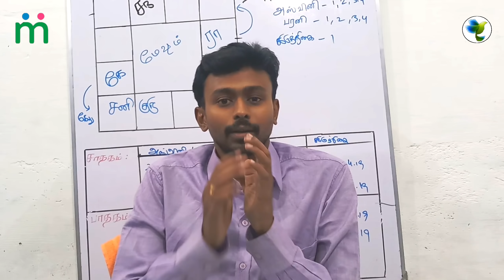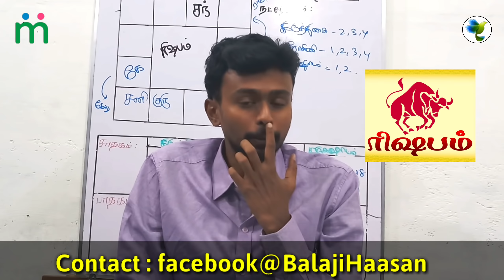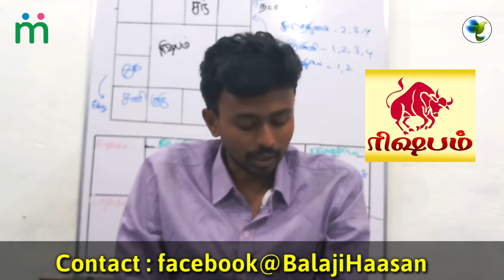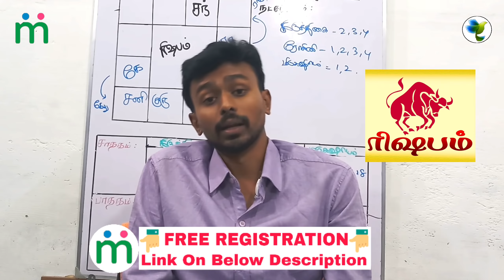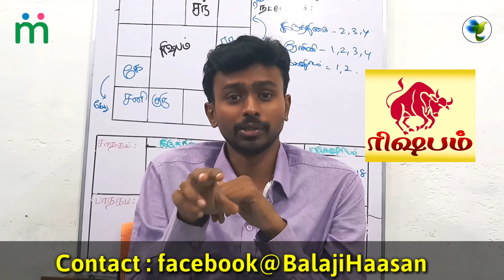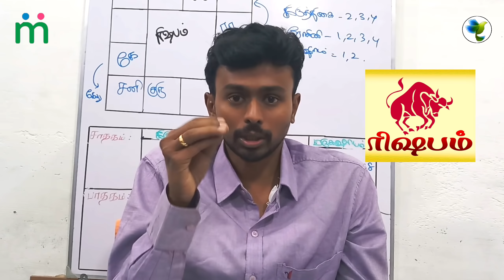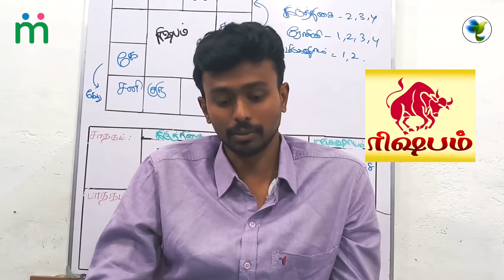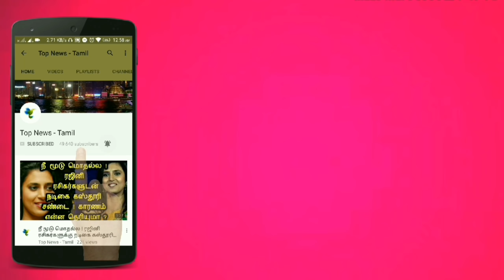ரிஷபம் குரு பெயர்ச்சி பலன்கள் 2018 - 2019 | Guru Peyarchi Palangal 2018 to 2019 | Rishaba Rasi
This video is about the astrology in Tamil and Guru Peyarchi Palangal 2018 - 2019 !